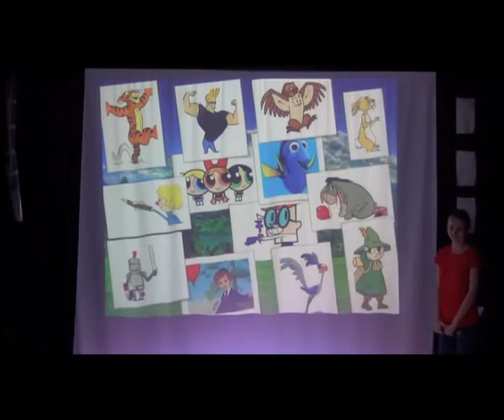Pożegnanie klasy III 2013/2014 Gimnazjum Stowarzyszenia Edukacja